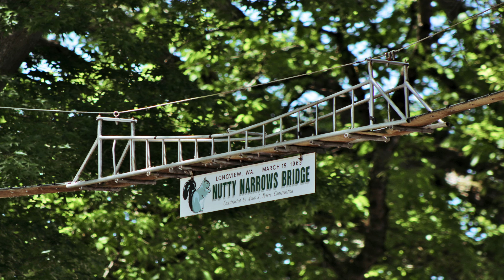Astoria Awaits! We Take Almond Joy on an Epic Adventure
Join us on an epic adventure as we take our boat, Almond Joy, on a 150-mile journey to Astoria. Watch as we navigate the waters, explore the town, and even run aground!🌊⚓

Chapters
00:00 Intro
00:19 Free Salmon
02:25 Heading West
03:16 Largest Bridge
06:21 Run Aground
06:52 Checking For Damage
10:02 Rice Island
10:25 Astoria
12:07 Water In Bilge
14:16 River Pilot
16:31 Retail Therapy
17:47 Off To Ilwaco
19:06 Oops Lost Videos
20:43 Bulb Repair
21:19 Astoria Damage
21: 54 Cathlamet
22:35 Getting Wet
26:30 Beer
27:21 Next Time